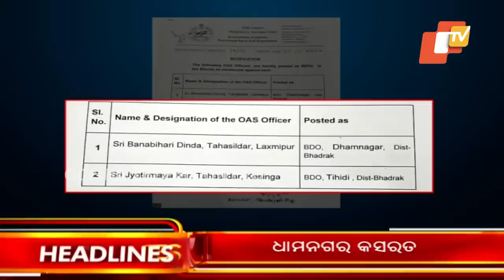7 AM Headlines 8 October 2022 | Odisha TV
7 AM Headlines 8 October 2022 | Odisha TV